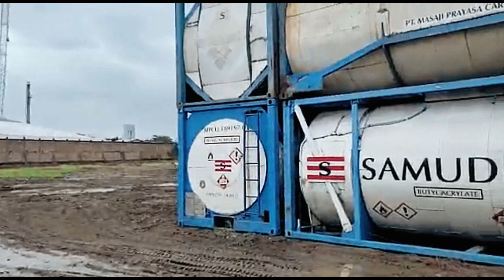American Truck Crane Samudera Indonesia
American Truck Crane Samudera Indonesia crane .Truck crane milik PT Samudera Indonesia salah satu pelayaran internasional yang punya divisi logistics. video kiriman dari rekan saya owner contractor pagarbrcgisma yang pasang pagar BRC di pool truck trailer samudera indonesia logistics

Time Stamp:
00:00 American Truck Crane
01:05 ISO Tank Samudera
01:20 Tackle Crane
01:34 Volvo Truck Head Tractor
02:18 Head Truck Mercedez Benz

american truck crane medley fl
american truck crane
american 7530 truck crane specifications
american 5530 truck crane specifications
american truck crane
american truck crane
american 9310 crane
american crane school
crane
lift
truck
cranes
truck crane song
truck cranes for pickups
truck crane build
truck crane for sale
truck crane harbor freight
truck crane solutions
how truck crane works
how mobile crane boom works
how to make truck crane
crane
mobile crane
dump truck